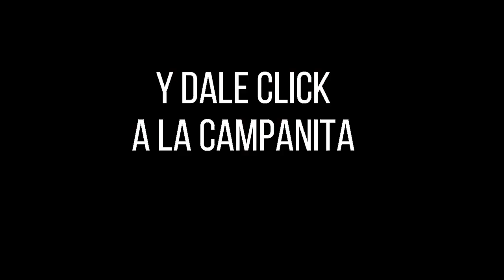SINUANO DÍA Resultado del MIÉRCOLES 23 de marzo de 2022 ✅🥇🔥💰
Hola buenas tardes, te presentamos los resultados de las loterías y chances en Colombia, vamos con el Resultados del Chance Sinuano día del MIÉRCOLES 23 de marzo de 2022.

Numerología Colombia te trae los últimos Resultados Lotería del Valle, Lotería del Meta, Lotería de Manizales y sorteo Astro Luna y Chance en nuestro país, igualmente te traemos las recomendaciones para que juegues en el día, esperamos que seas un ganador más y disfrutes de grandes premios.